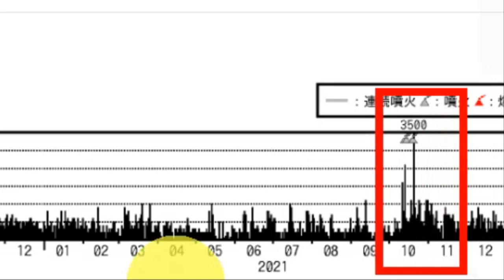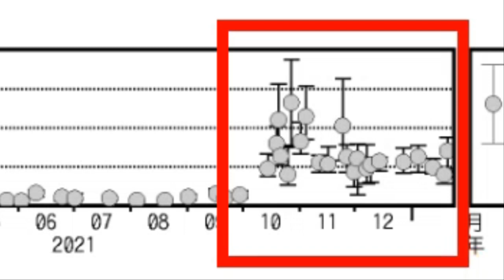💥💥【속보입니다!일본 아소산 대폭발위기 나카다케 제1화구 분화 중앙구조선단층대 폭발 난카이트로프 사가미 트로프 연쇄폭발 2차 구마모토 대지진 발생위기 에히메현 이카타원전 폭발위기】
💥💥【속보입니다!일본 아소산 대폭발위기 나카다케 제1화구 분화 중앙구조선단층대 폭발 난카이트로프 사가미 트로프 연쇄폭발 제2차 구마모토 대지진 발생위기 에히메현 이카타원전 폭발위기】